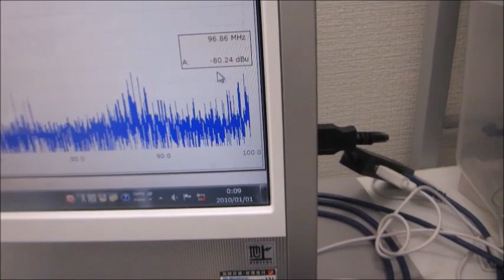超音波プローブの素子表面を調整して高調波の発生を制御する技術－－超音波の伝搬特性を測定・解析・評価する技術の応用－－（超音波システム研究所）